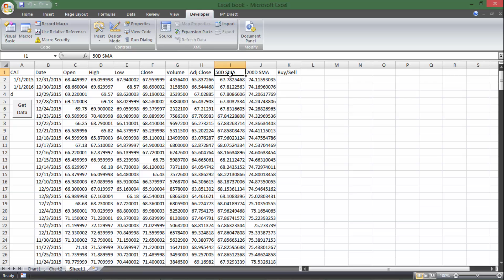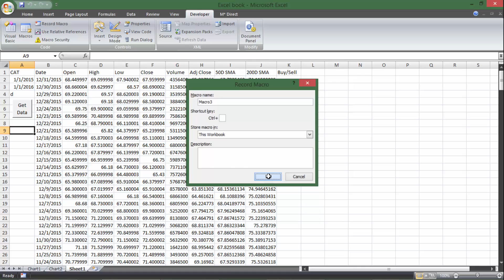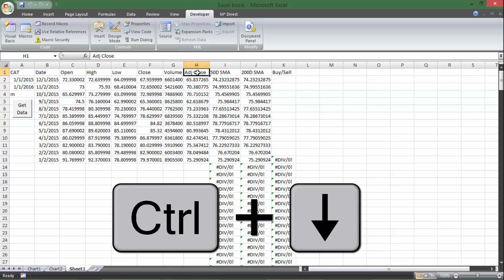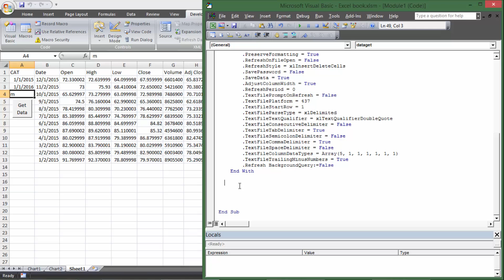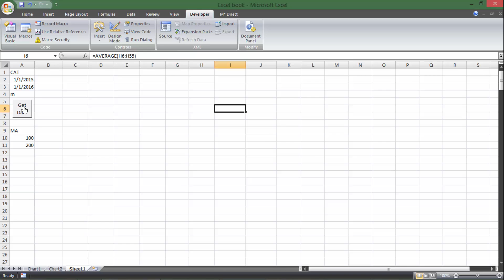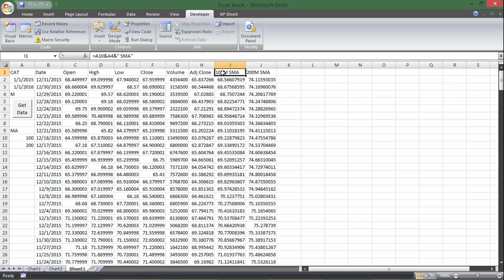Upgrading the Automated Technical Analysis Macro in Excel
We're going to upgrade the technical analysis video we did last week. This time we're going to make the simple moving average crossover work for any time interval.

Last time it was made just for the 50 and the 200 day moving average crossover, but now we can do any custom data range we want, or we can do Daily, weekly, or monthly data for our historical prices.

I play requests! Make sure to leave a comment on what topic you want to see next for me to cover!